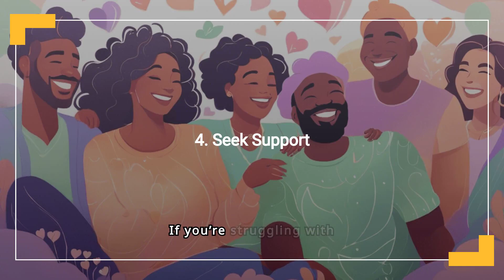How To Resist Cheating In A Relationship: Staying Faithful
Struggling with the temptation of infidelity? You're not alone. In this powerful self-help video, we reveal five practical and effective strategies to help you stay faithful and strengthen your relationship. Learn how open communication, setting boundaries, focusing on self-improvement, seeking support, and prioritizing your values can transform your love life and keep temptation at bay. Whether you're seeking to fortify your bond or regain control, this video offers essential insights and actionable steps to maintain trust and commitment. Tune in and discover how to navigate challenges and build a more resilient, fulfilling relationship. Don't miss out!